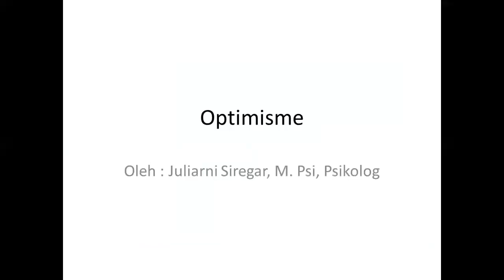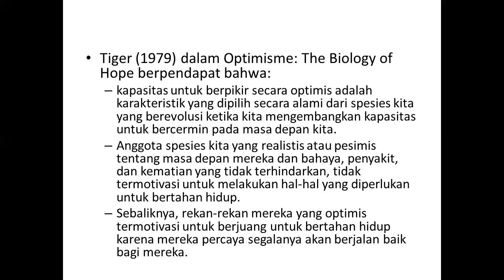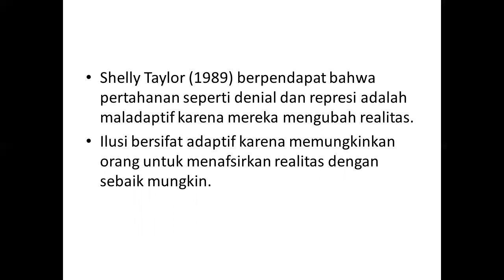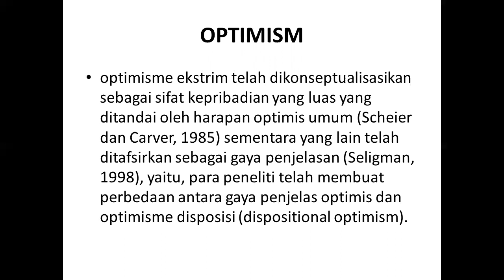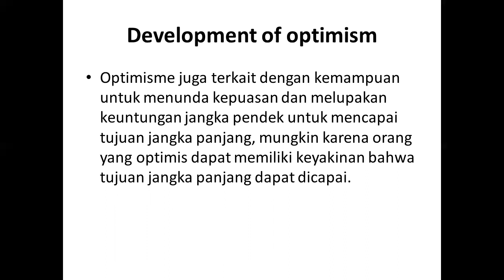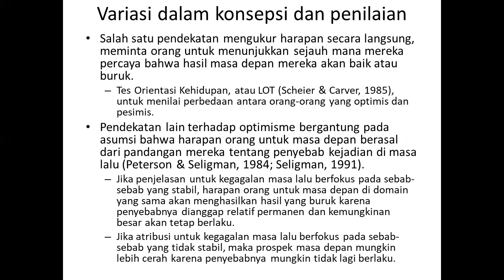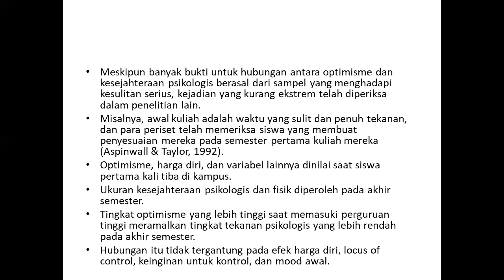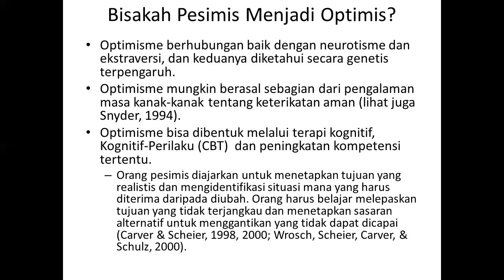Optimisme, Apakah itu harus ada? bagaimana psikologi memandangnya? mari kita simak,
Dalam psikologi positif dikenal istilah optimisme, yakni sikap yang memiliki keyakinan atas segala sesuatu dari sudut pandang baik dan menyenangkan, sikap selalu mempunyai harapan baik dalam segala hal